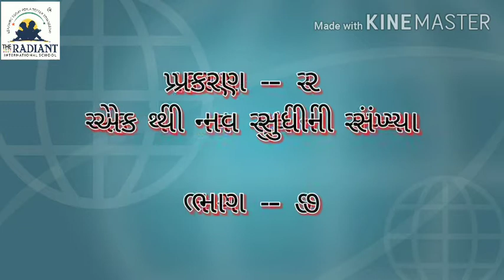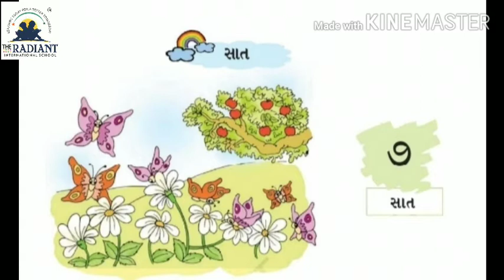Std 1 sub ganit prakran 2 part 7